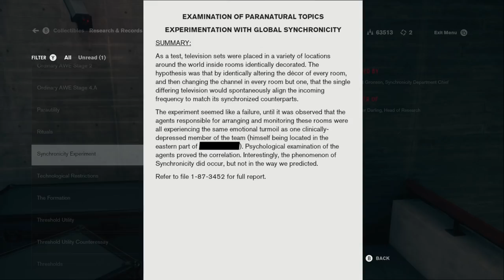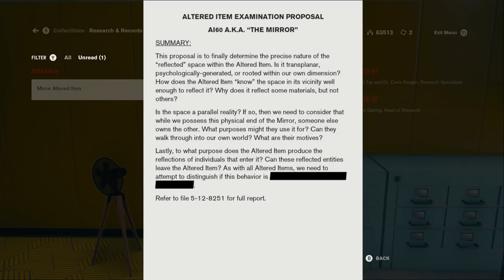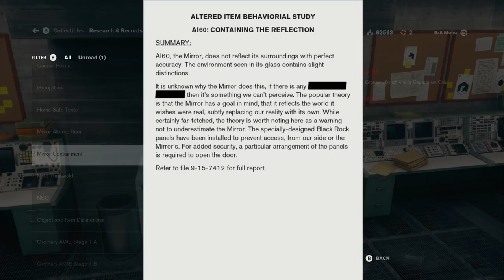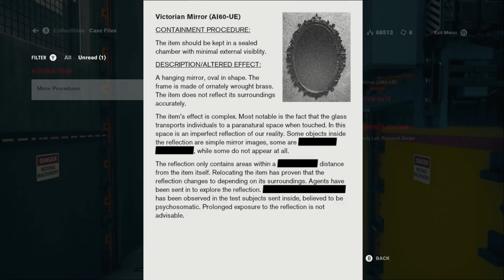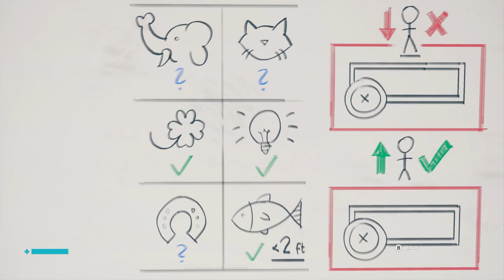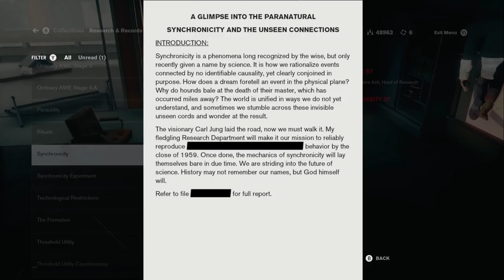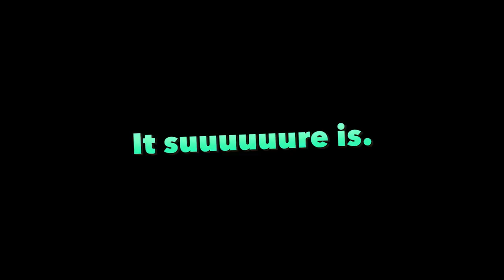Control - #19 - The Mirror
What IS a synchronicity anyway?